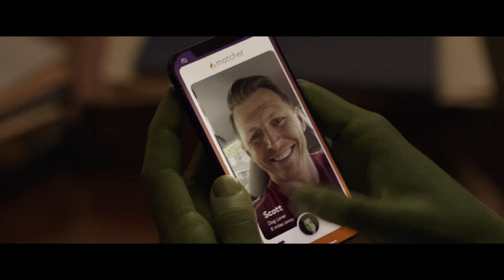She Hulk Attorney at Law Disney+# offical trailer#2022 movie as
she hulk the female version of hulk  trailer is ready click to watch
this is from marvel and disney+

so thankyou  for reading this